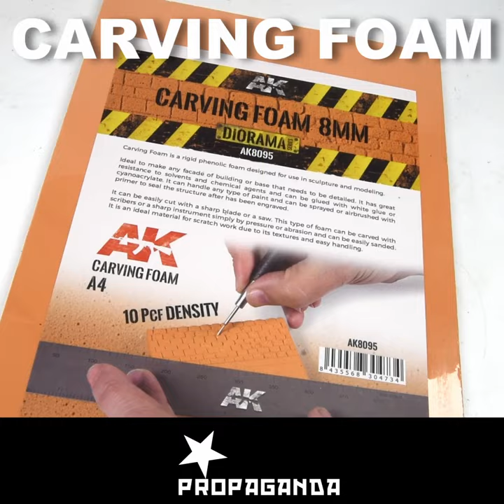How to Use Carving Foam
Show support through the SUPER THANKS button [ $ ] in the video description tab.